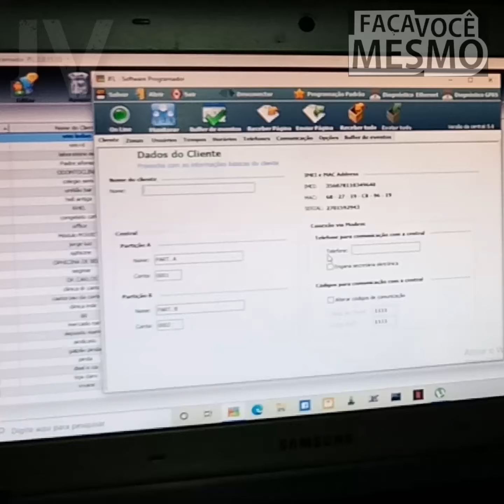Alarme Instale Você mesmo JFL ACTIVE 20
NESTE VIDEO IREMOS MOSTRAR COMO FAZER UMA VERDADEIRA ORGANIZAÇÃO EM UM CENTRAL JFL ACTIVE 20.